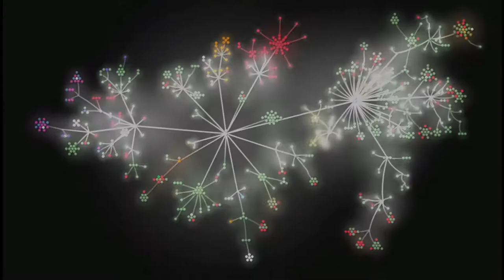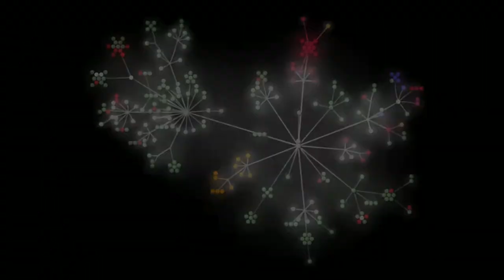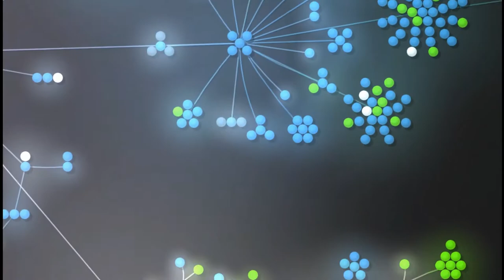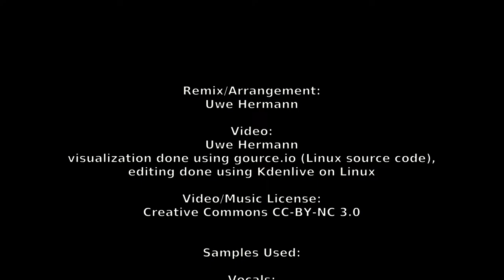Face the End (Remix) | Uwe Hermann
This is a pure sample-based remix (i.e., I didn't play any instruments, but rather arranged audio files) of Snowflake's "Face the End". Hope you like it!

The remix was done in Ardour (on Linux), some minor audio editing was done in Audacity.

The visualization is done using "gource" an open-source tool for source code commit history visualization. In this case, snippets of the Linux kernel source code were the basis for the visualization.